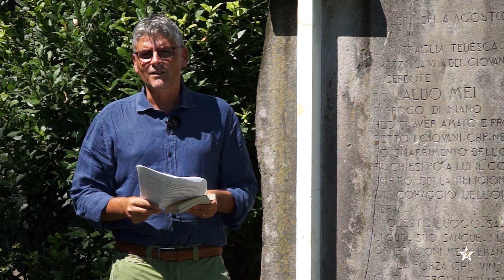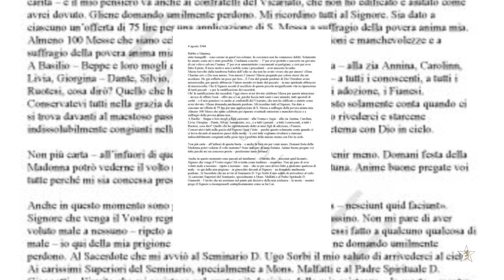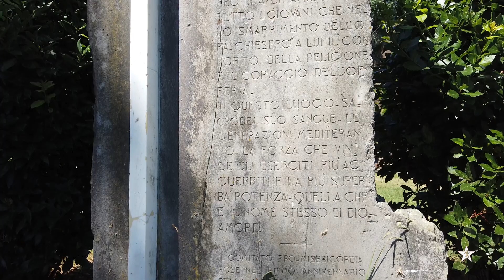Gianluca Fulvetti (Isrec Lucca), Don Aldo Mei, perché muore un prete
Breve video che racconta la figura del sacerdote lucchese, ucciso dai tedeschi fuori dalle mura di Lucca il 4 agosto 1944